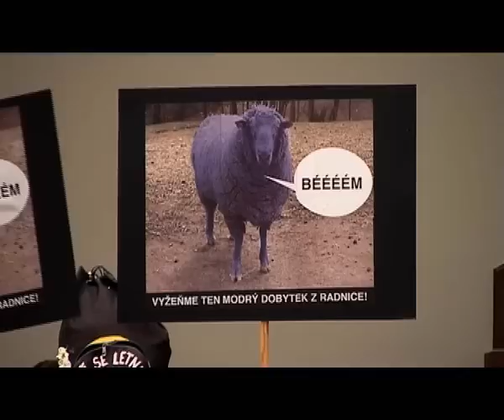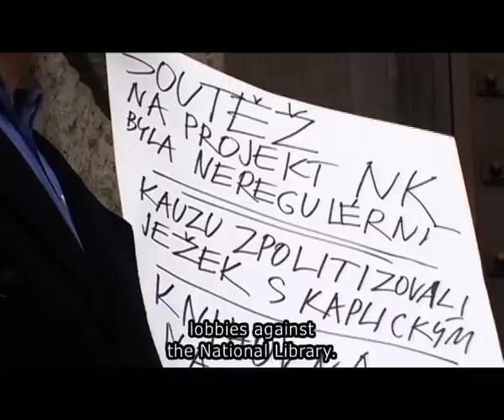Eye Above Prague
Trailer of a documentary movie dedicated to the new National Library in Prague, Czech Republic.